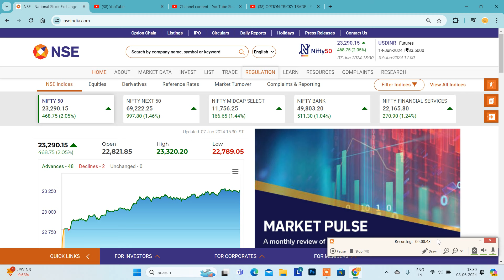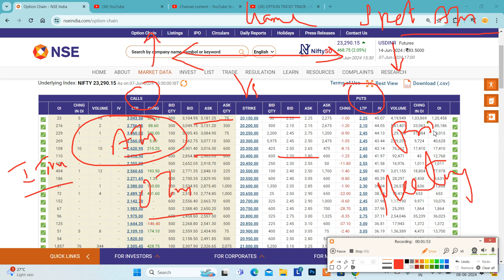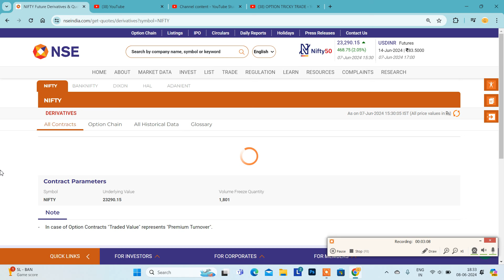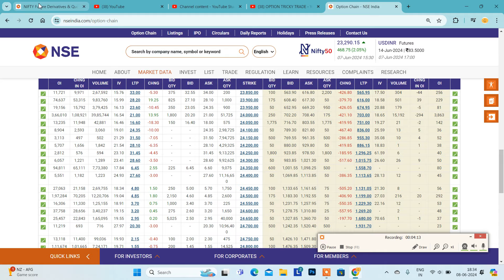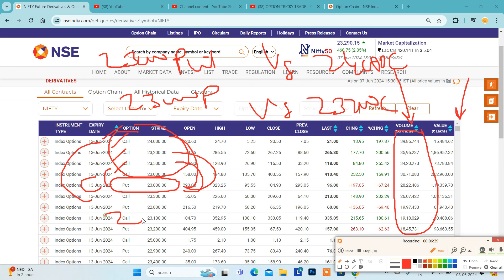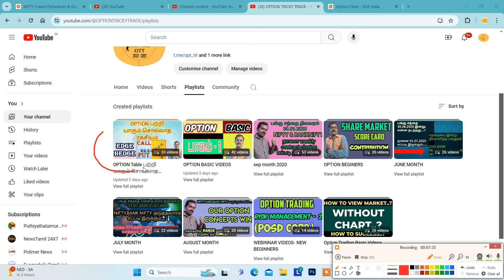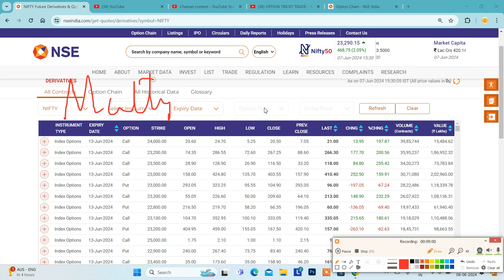OPTION SECRETS|ACTIVE CONTRACTS எப்படி பார்ப்பது..?